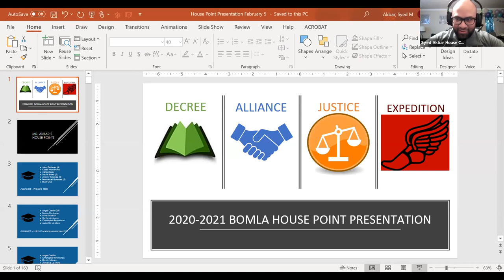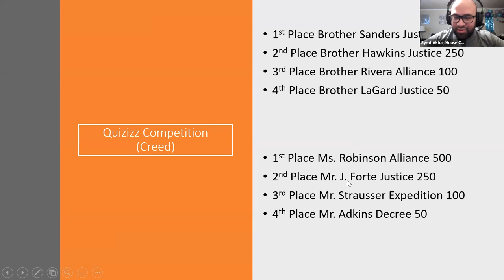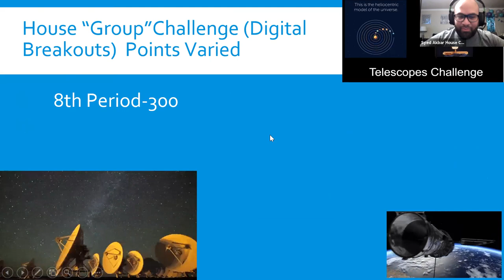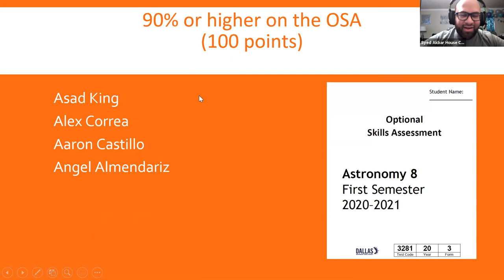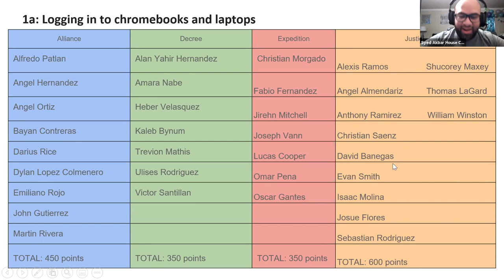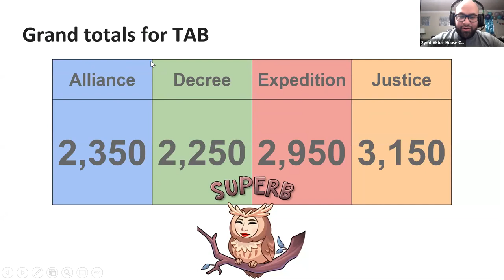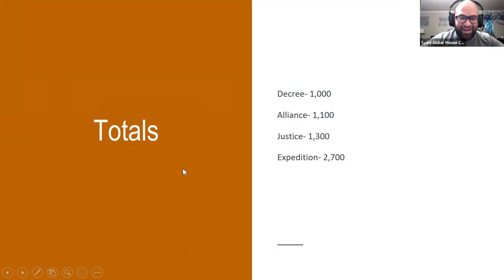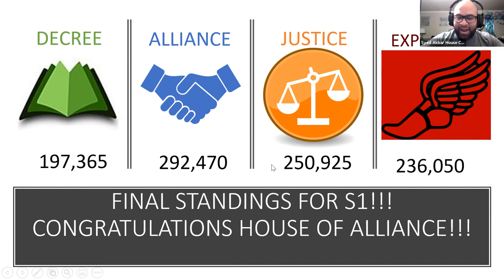House Point Presentation 2 5 2021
BOMLA House Point Presentation 2/5/2021